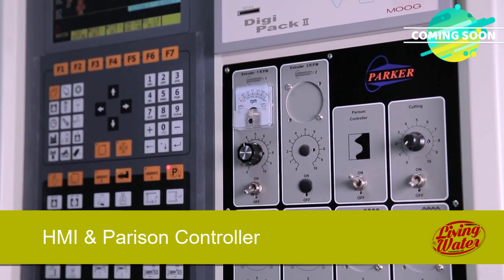LWSI 5Gallon Blowing Production Line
LWSI new 5Gallon Blowing Production Line